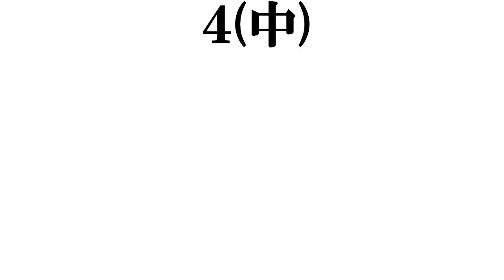【２０２１年ブレイク女優】打線組んでみた